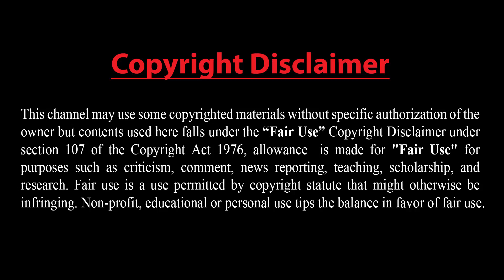এই মাত্র পাওয়াঃ- পরমাণু কেন্দ্র ধ্বংস করল উ. কোরিয়া !! কিম জং উনের সঙ্গে বৈঠক বাতিল করলেন ট্রাম্প !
## পরমাণু কেন্দ্র ধ্বংস করল উ. কোরিয়া; অবসান হয় নি সন্দেহের.
সদিচ্ছার প্রমাণ হিসেবে পরমাণু পরীক্ষা কেন্দ্র 'পুংগিয়ে-রি' পুরোপুরি ধ্বংসের দাবি করেছে উত্তর কোরিয়া। পূর্ব ঘোষিত পরিকল্পনা অনুযায়ী আমন্ত্রিত সাংবাদিকদের উপস্থিতিতে কেন্দ্রটি ধ্বংস করা হয়। আমেরিকা, দক্ষিণ কোরিয়া ও জাপানের সঙ্গে রাজনৈতিক ও সামরিক উত্তেজনা কমানোর অংশ হিসেবে এই পদক্ষেপ নেয়া হয়েছে।

দক্ষিণ কোরীয় সংবাদ সংস্থা ইয়োনহাপ ঘটনাস্থলে উপস্থিত সাংবাদিকদের বরাত দিয়ে জানিয়েছে, স্থানীয় সময় সকাল ১১টা থেকে বিকাল সোয়া ৪টা পর্যন্ত থেমে থেমে বেশ কয়েকটি বিস্ফোরণের শব্দ শোনা যায়। উত্তর কোরিয়ার কয়েকটি পরমাণু বোমার পরীক্ষা এই পুংগিয়ে-রিতে হয়েছিল।

তবে এ বিষয়ে কোনো কোনো বিশেষজ্ঞ ভিন্ন মত প্রকাশ করেছেন। এই কেন্দ্রটি অনেক আগেই কার্যকারিতা হারিয়ে ফেলায় তা ধ্বংস করা হয়েছে বলে কেউ কেউ মন্তব্য করেছেন।আন্তর্জাতিক কোনো পরমাণু পর্যবেক্ষককেও ধ্বংস প্রক্রিয়া পর্যবেক্ষণের জন্য আমন্ত্রণ জানানো হয় নি। এ কারণে পরমাণু পরীক্ষা কেন্দ্রটি সত্যিই সচল ছিল কিনা তা নিয়ে সন্দেহ ও প্রশ্ন রয়ে গেছে।

তবে কোনো কোনো বিশ্লেষকের মতে, এই পদক্ষেপের মাধ্যমে উত্তর কোরিয়া আন্তরিকতার প্রমাণ দিয়েছে। এখন দেখা যাক আমেরিকা সদিচ্ছা ও আন্তরিকতার প্রমাণ দেয় কিনা।

আগামী ১২ জুন সিঙ্গাপুরে মার্কিন প্রেসিডেন্ট ট্রাম্প ও উত্তর কোরিয়ার নেতা কিম জং উনের সঙ্গে বৈঠক হওয়ার কথা রয়েছে। ২০১৮-০৫-২৪

## উত্তর কোরিয়ার নেতার সঙ্গে বৈঠক বাতিল করেছেন ট্রাম্প.
উত্তর কোরিয়ার নেতা কিম জং উনের সঙ্গে পূর্ব ঘোষিত বৈঠক বাতিল করেছেন মার্কিন প্রেসিডেন্ট ডোনাল্ড ট্রাম্প। তিনি বলেছেন, কিমের সঙ্গে বৈঠকে উপস্থিত হবেন নাতিনি।
আজ (বৃহস্পতিবার) কিমের কাছে পাঠানো এক চিঠিতে ট্রাম্প বলেছেন, আগামী ১২ জুন যে বৈঠক হওয়ার কথা ছিল তাতে যোগ দেয়া সম্ভব হচ্ছে না। ট্রাম্প বলেন, সম্প্রতি কিম জং উন তার বিবৃতিতে আমেরিকার প্রতি প্রকাশ্য শত্রুতার মনোভাব দেখিয়েছেন।
চিঠিতে ট্রাম্প লিখেছেন, “বিশ্ব ও উত্তর কেরিয়া শান্তি এবং বিরাট উন্নতি ও সম্পদের সুযোগ হাতছাড়া করল। এই হাতছাড়া হওয়া সুযোগ সত্যিই ইতিহাসের দুঃখজনক মুহূর্ত।”
দুই নেতার মধ্যে এ বৈঠক হলে তা হতো উত্তর কোরিয়ার কোনো নেতার সঙ্গে মার্কিন প্রেসিডেন্টের প্রথম বৈঠক। দক্ষিণ কোরিয়ার প্রেসিডেন্ট মুন জে-ইনের সঙ্গে ওয়াশিংটনে বৈঠক করার দুদিন পর ট্রাম্প কিমের সঙ্গে বৈঠক বাতিলের ঘোষণা দিলেন। মুনের সঙ্গে ট্রাম্পের বৈঠককে বিশেষ গুরুত্ব দিয়ে দেখা হচ্ছিল। ধারণা করা হচ্ছিল- এর মাধ্যমে কিমের সঙ্গে ট্রাম্পের বৈঠক নিশ্চিত হবে। ২০১৮-০৫-২৪